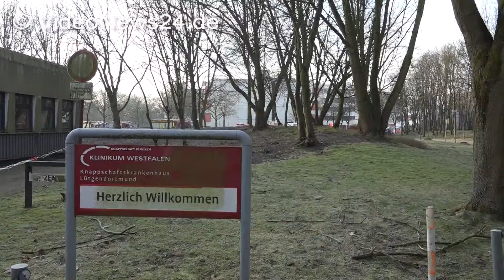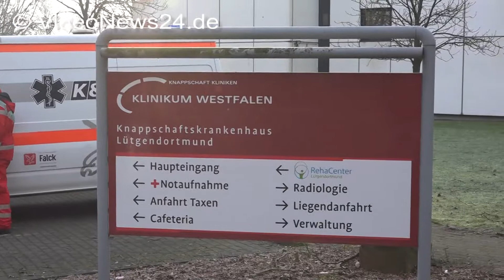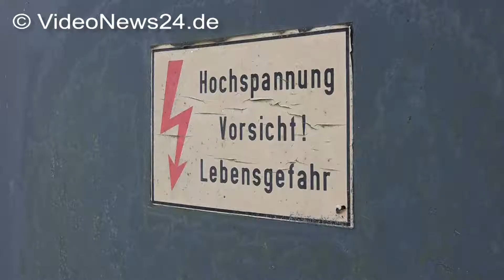08.02.2018 - VN24 - Stromausfall an Dortmunder Krankenhaus - Intensiv-Petienten mussten verlegt ...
Materialbestellung unter Tel. 0231 / 444 1771

VN24 - Dortmunder Krankenhaus erleidet Stromausfall - Notstrom funktioniert nicht - Intensiv-Patienten verlegt

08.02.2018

Im Dortmunder Knappschaftskrankenhaus K20 in Lütgendortmund ist am Morgen der Strom ausgefallen. Fahrstühle und Medizinische Geräte standen still. Extrem betroffen war die Intensiv-Station, in der Patienten an lebenserhaltenden Geräten hängen!! Das Notstromaggregat der Klinik sprang zwar zunächst an, viel aber nach kurzer Zeit komplett aus. Zahlreiche Krankenwagen und Intensivmedizinische Transporter wurden für eine sich anbahnende Evakuierung des Hauses angefordert. Nun hilft die Feuerwehr und die Dortmunder Stadtwerke DEW21 mit mobilen Stromerzeugern um den Notbetrieb aufrecht erhalten zu können. Insgesamt mussten 6 Patienten verlegt werden. Davon mussten 5 Patienten mit Rettungswagen in umliegende Krankenhäuser gebracht werden